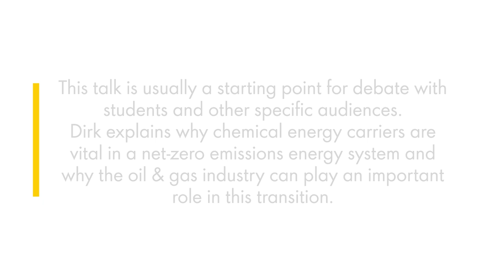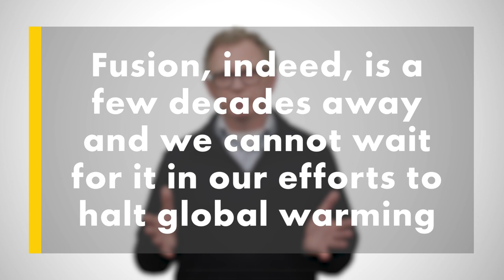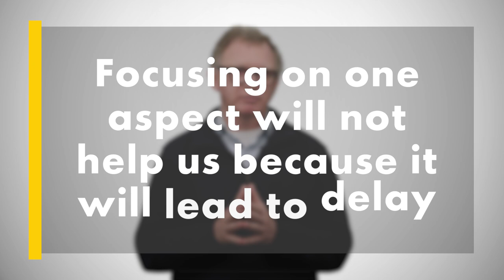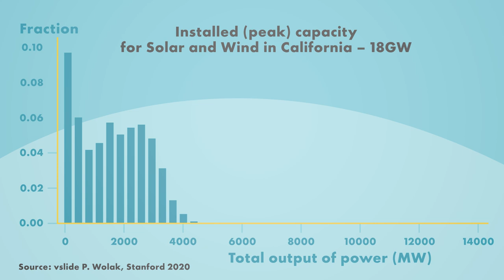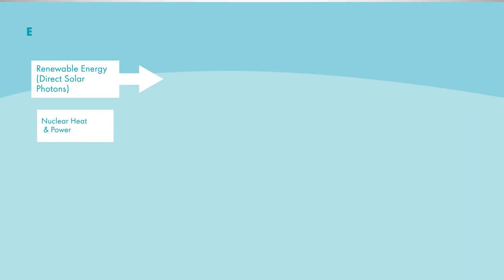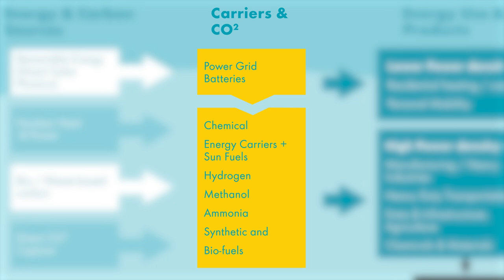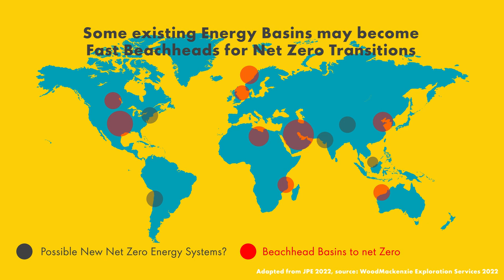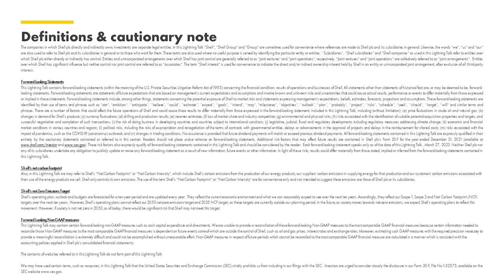Why chemical energy carriers are crucial to accelerate the energy transition?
As Shell’s Corporate Chief Scientist, Dirk Smit often gets questioned on “how we can transform to a net-zero emissions energy system” and even “how to further accelerate this transition”.

This lightning talk is the adjusted version of an academic lecture given by Dirk, several times, in universities and conferences around the globe. In the film, he explains why chemical energy carriers are vital in a decarbonised economy of the future, complementing direct electrification using renewable power like solar PV, wind, and hydro. With chemical energy carriers, we can substantially increase optionality and flexibility for all types of customers, which is key to faster scale-up the energy transition, unleashing pathways towards a carbon neutral future.

This is usually a starting point for a debate on why the energy industry, more specifically the oil & gas industry committed to achieving net-zero – in line with the Paris Agreement – may in fact be crucial to enable this transition.

Welcome to Shell’s official YouTube channel. Here you’ll find videos on jobs and careers, motorsports, the Shell Eco-marathon, Scuderia Ferrari, and Powering Progress, our strategy to accelerate the transition of our business to net-zero emissions.